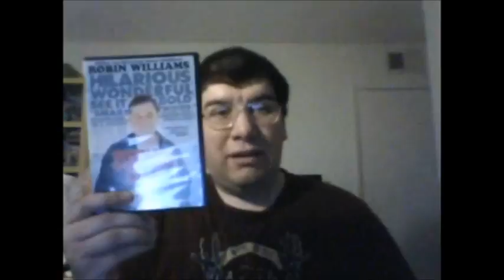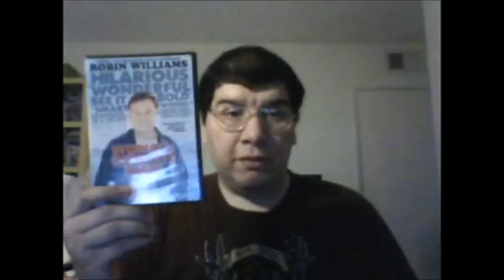World's Greatest Dad (2009): Joseph A. Sobora's Movie Review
My Movie Review of "World's Greatest Dad" (2009).
Starring: Robin Williams, Alexie Gilmore, Daryl Sabara, Evan Martin, Geoff Pierson, Henry Simmons, Mitzi McCall, Jermaine Williams, Lorraine Nicholson, Morgan Murphy, Toby Huss, Tom Kenny, Jill Talley, Bruce Hornsby, & Krist Novoselic.

Written & Directed By: Bobcat Goldthwait.